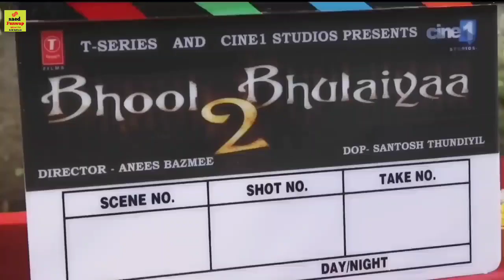Bhool Bhulaiyaa 2 Movie Behind The Scenes | Kartik Aaryan | Kiara | Tabu | Rajpal Yadav]Anees Bazmee